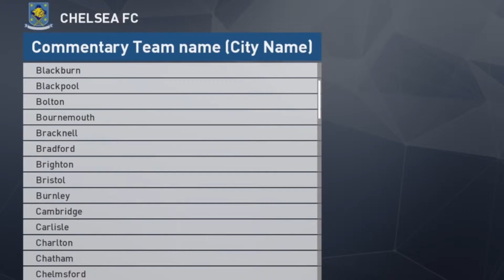PES 2017 (2016) Review Nederlands | Dutch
Review van PES 2017, de heerlijke voetbalgame van Konami. Pro Evolution Soccer moet het altijd opnemen tegen FIFA, en waar de afgelopen jaren Fifa potten brak, neemt PES sinds de vorige editie het stokje weer over als ultieme voetbalgame. Lukt het onze Japanse vrienden om ook dit jaar weer winnaar te worden in het land der voetbalspellen?

Multimedialden houdt wel van een potje ballen en duikt balls deep in PES 2017. Na meerdere gamesessies van uuuuuren, komt hij tot de conclusie dat Konami zichzelf weer heeft overtroffen en een juweel heeft afgeleverd.

De ambiance, de spelersopkomst, de gameplay, de graphics, de tactieken. Alles klopt aan PES en daarom weet deze game het gat te dichten met FIFA en zelfs een paar stappen vooruit de denken.

PES 2017 is een game die je zowel alleen kan spelen, met je vrienden of online en dus altijd een goede keuze is. Kijk dus snel waarom je niet langer moet wachten, maar gewoon PES moet spelen!